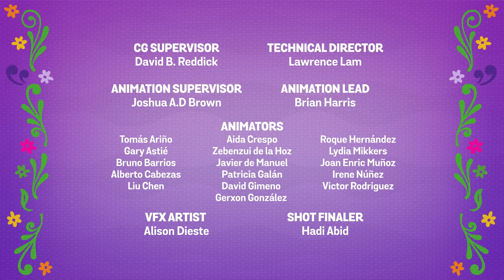NEW Dora Full Episode! | Swiper Steals Dora's Magic Acorn! 🌰 | Dora & Friends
Dora and Boots see that Tico has found a magical acorn nut! Uh oh, Swiper is here and he swipes it away! Can you help Dora and her friends to find the magic nut? We believe in you! Watch this BRAND NEW super bien episode of Dora to see what happens next!

Dora is always ready for magical rainforest adventures, as long as she can count on your help! Team up with her and Boots to overcome obstacles, solve problems and puzzles, overcome obstacles, and discover a diverse and exciting world – all while learning Spanish along the way! Just keep an eye out for that sneaky fox, Swiper. Ready? ¡VAMANOS! Let’s go!

Join your favorite explorer in NEW and EXCITING adventures on YouTube! Play games, dive into adventures, sing along to songs, solve puzzles and so much more!